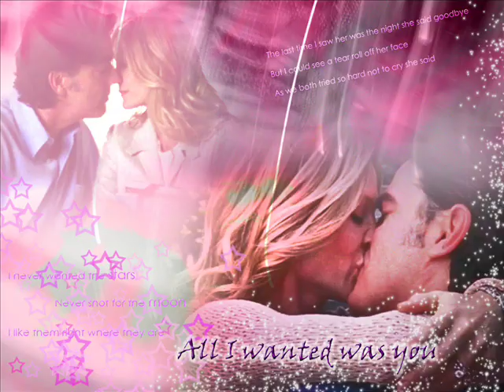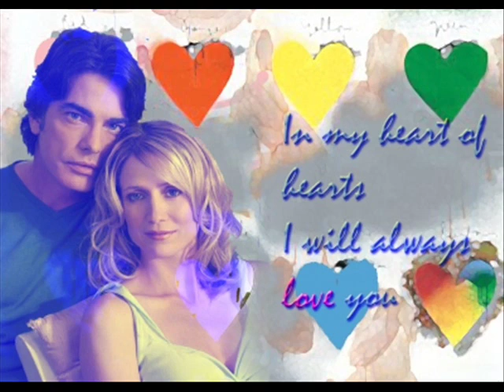Sandy and Kirsten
a little vid i made with different pictures from the O.C. of my favourite couple Sandy and Kirsten